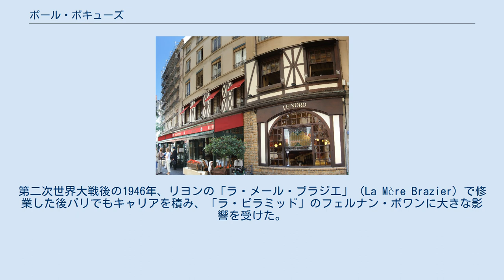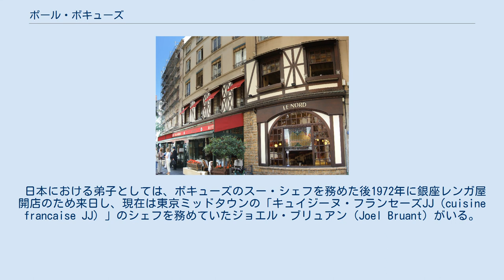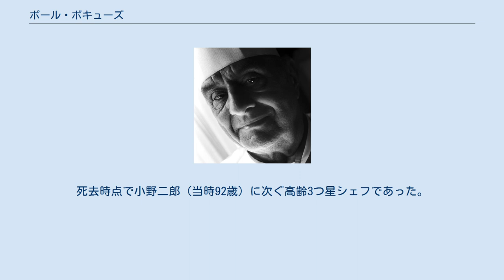ポール・ボキューズ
ポール・ボキューズ（2007年） ポール・ボキューズ（Paul Bocuse, 1926年2月11日 - 2018年1月20日）は、フランスのリヨン近郊にあるレストラン「ポール・ボキューズ」のオーナー3つ星シェフで、ボキューズ・ドール賞の創設者。
 リヨン近郊、ローヌ県コローニュ=オ＝モン＝ドールの料理人の家系に生まれる。
1942年、16歳でリヨンの「レストラン・ド・ラ・ソワリー」（Restaurant de la Soierie）で見習いを始める。
1944年には志願して従軍。
第二次世界大戦後の1946年、リヨンの「ラ・メール・ブラジエ」（La Mère Brazier）で修業した後パリでもキャリアを積み、「ラ・ピラミッド」のフェルナン・ポワンに大きな影響を受けた。
1959年に生家のレストラン「ポール・ボキューズ」を継いで、1961年には国家最優秀職人章（MOF）を取得、1965年に得たミシュランの3つ星を50年以上維持した。
鱸のパイ包み焼きや、レジオン・ド・ヌール勲章を受勲した際、ヴァレリー・ジスカール・デスタン大統領に捧げたトリュフのスープは有名。
クレーム・ブリュレを今の形にしたのも彼である。
 日本での展開としては、かつてボキューズとの提携店として、銀座の「レンガ屋」や、六本木のアークヒルズ内の「ル・マエストロ・ポール・ボキューズ・トーキョー」が営業していたが、その後いずれも閉店した。
2007年からはひらまつと提携して再びボキューズ・ブランドによる店舗展開を行っている。
 日本における弟子としては、ボキューズのスー・シェフを務めた後1972年に銀座レンガ屋開店のため来日し、現在は東京ミッドタウンの「キュイジーヌ・フランセーズJJ（cuisine francaise JJ）」のシェフを務めていたジョエル・ブリュアン（Joel Bruant）がいる。
また、日本人では、「アピシウス（APICIUS）」の総料理長である小林定や、「シェ・ナカ（Chez Naka）」のオーナ・シェフ中村通武、「ラ・ベカス（La Becasse）」の渋谷圭紀、「レ・クレアシヨン・ド・ナリサワ（Les Creations de NARISAWA）」の成澤由浩などがレストラン「ポール・ボキューズ」で修業している。
 2018年1月20日にリヨン近郊のボキューズにて91歳で死去。
死去時点で小野二郎（当時92歳）に次ぐ高齢3つ星シェフであった。
なお、レストラン「ポール・ボキューズ」は、ポール・ボキューズ逝去後の2018ミシュランフランス版でも3つ星を維持したが、2020年版では2つ星に格下げにすることをミシュランガイドが決めたと報じられた。
 ル・ノール